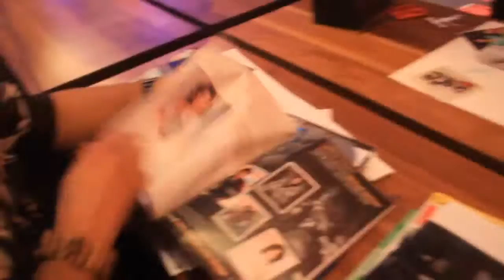VISION OF LOVE | Vision Board Party & Panel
VISION OF LOVE: Held at Private Location in West Ave River Oaks

Vision Board Party and Panel- Benefiting the American heart Association.

Hosted by PR/ Branding specialist Sarni J
Marketing Exec Arnaecia A

Featuring:
Rocko Stedy, Houston's theme song writer
Chrystal Wall, American Heart Association Ambassador
Michael Garofola, Star of ABC's The Bachelorette
Jamie Rose, Award 6-Winning Millionaire Matchmaker

Sounds by DJ SUPASTAR
ByeJoe
Intero Real Estate Services
Houston Modern Luxury